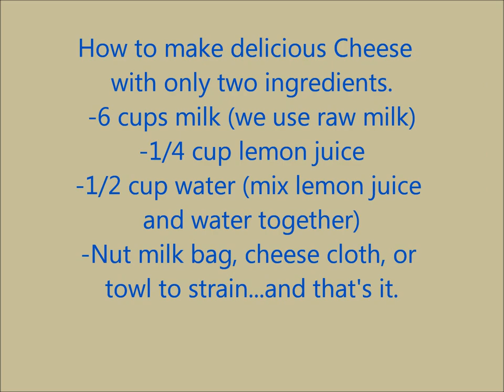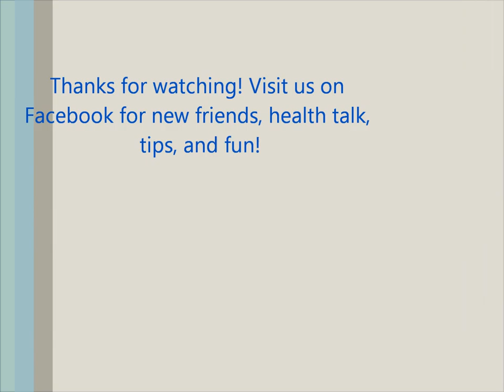How to make cheese with only two ingredients.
Simple and easy method on cheese making.